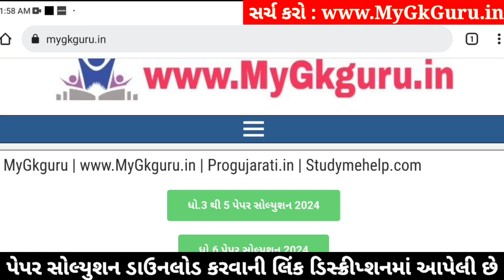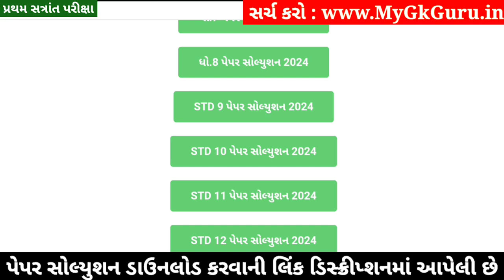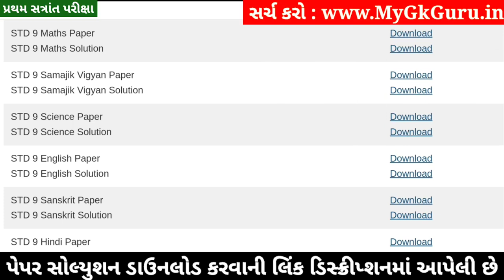STD 9 Maths Paper Solution 2024 50 Marks, STD 9 Ganit Paper Solution 2024 50 Marks, First Exam 2024